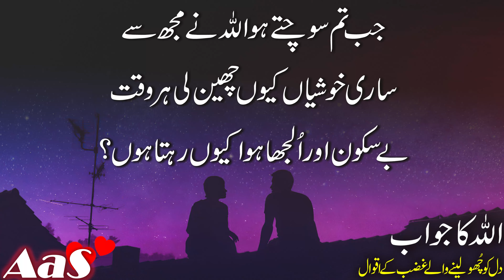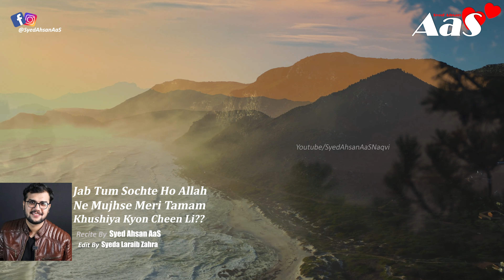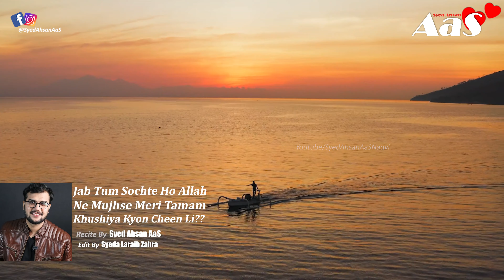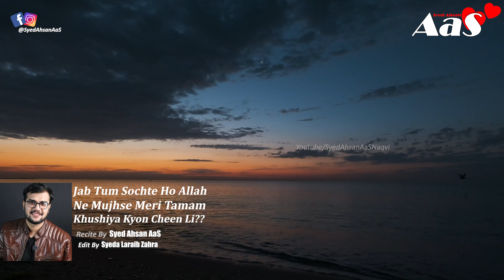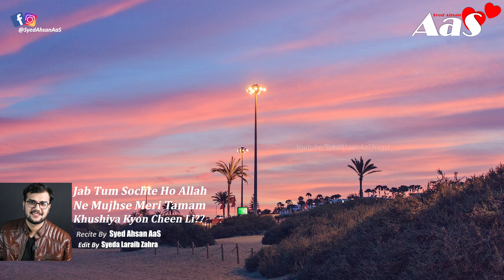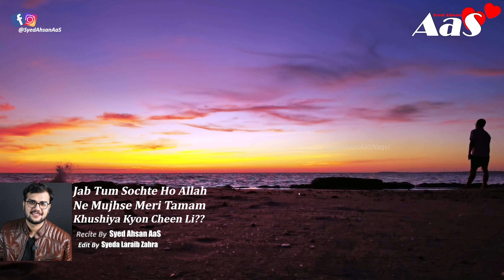Jab Tum Sochte Ho Allah Ne Mujhse Meri Tamam Khushiya Kyon Cheen Li?? || Syed Ahsan AaS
Use Headphones
Jab Tum Sochte Ho Allah Ne Mujhse Meri Tamam Khushiya Kyon Cheen Li??

جب تم سوچتے ہو اللہ نے مجھ سے
ساری خوشیاں کیوں چھین لی ہروقت
 بے سکون اور اُلجھا ہوا کیوں رہتا ہوں؟